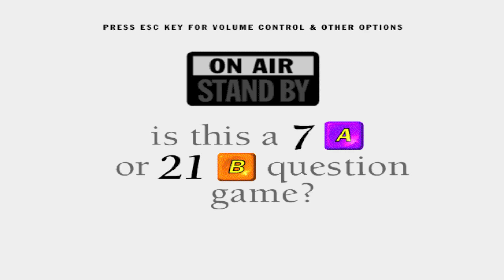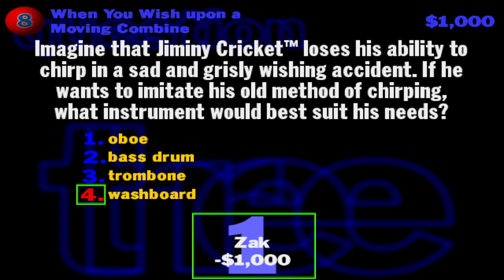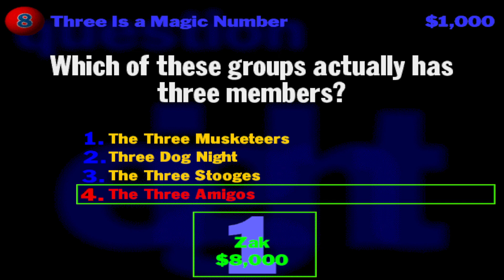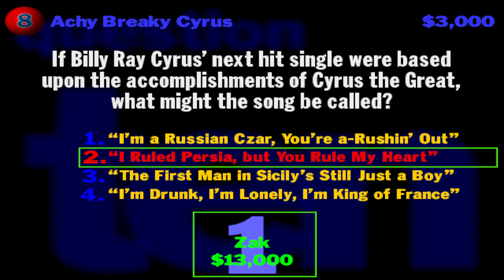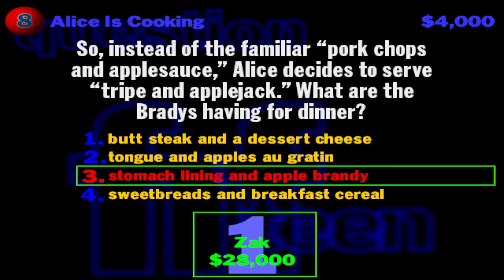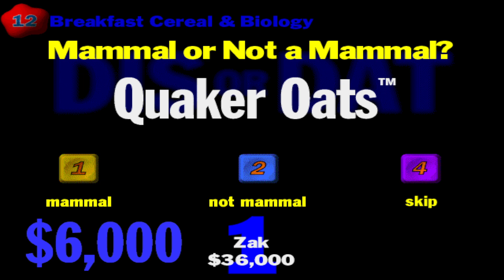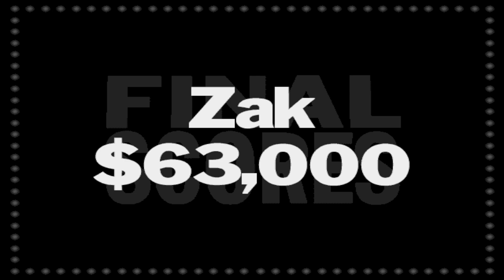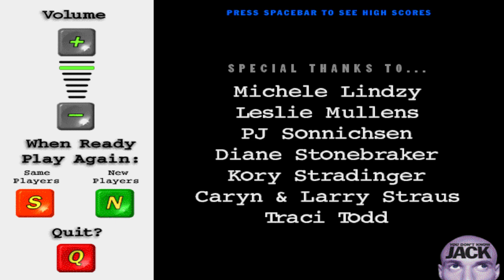YOU DON'T KNOW JACK Vol. 2 - Longplay (Game 10 - The Story of a Lovely Lady)